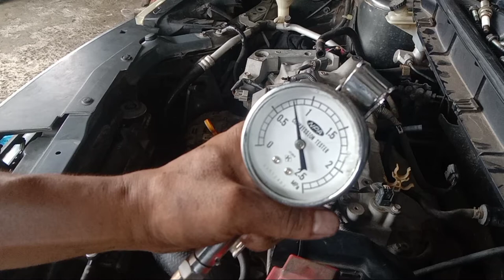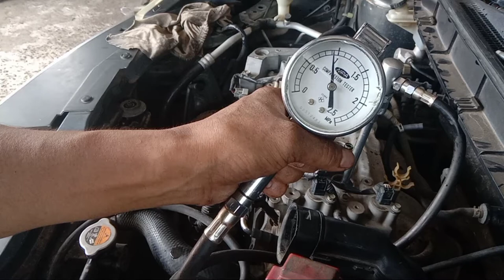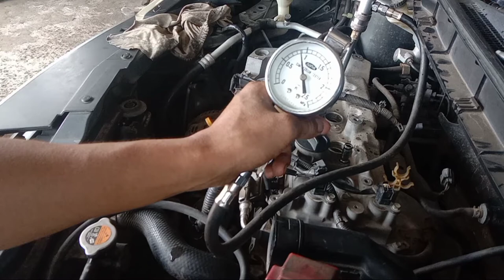PENYEBAB MOBIL TIDAK MAU HIDUP || NISSAN Grand Livina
Untuk perbaikan kali ini Papi mendapatkan keluhan konsumen bahwa mobilnya tidak mau hidup lagi, setelah lama pincang dan tidak pernah di perbaiki dan akhirnya mobilnya tidak bisa hidup sama sekali.
 Ok sahabat Ku semua mari kita cek bareng-bareng penyebab mobil tidak mau hidup pada unit Nissan grand Livina tahun 2014 dengan kapasitas CC 1,5, Ok Lur simak terus Vidionya.